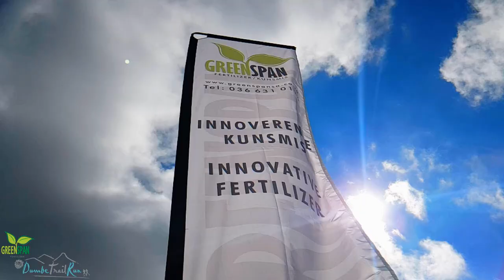Greenspan Dumbe Trail Run 2018 Video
Highlights of the Greenspan Dumbe Trail Run 2018 in the Northern Drakensberg, South Africa.